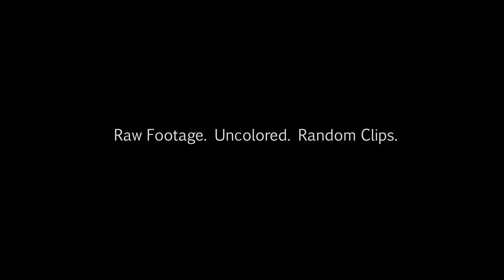Scallywag - Teaser Clips - HD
Teaser footage from Award winning actress "Blanche Baker, Anthony Marks, Assibey Blake & Chris Burns.  "SCALLYWAG"